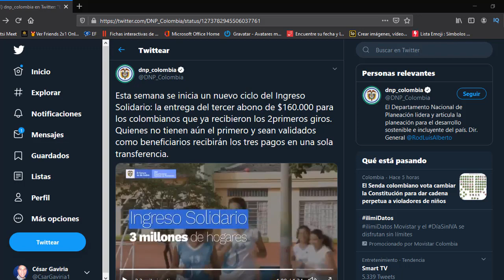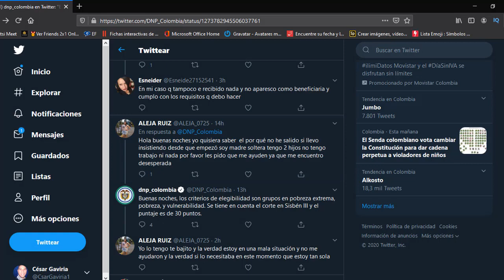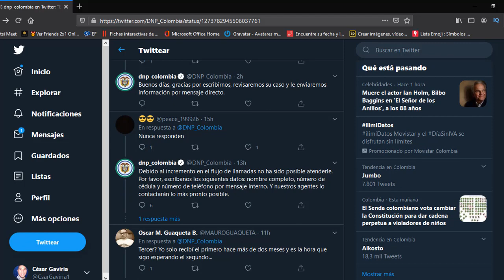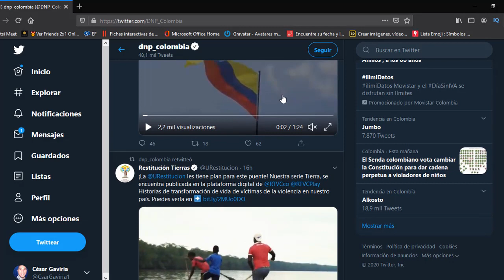😍INGRESO SOLIDARIO:respuestas Twitter [19 JUNIO]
En este video te muestro la información que da el DNP referente al ultimo pago de ingreso solidario, respondo preguntas porque no he recibido mi pago, el beneficio se pierde si no he recibido ningun pago? Será que no me van a pagar el ingreso solidario, responde esta y otras preguntas más.

👉Página para consultar pago ed familias en acción.